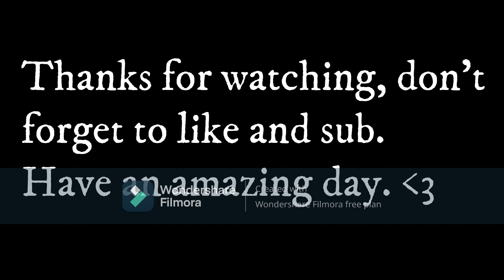Airborne Gamepass Review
Today we will be discussing about the Airborne gamepass, hope you enjoy and comment.